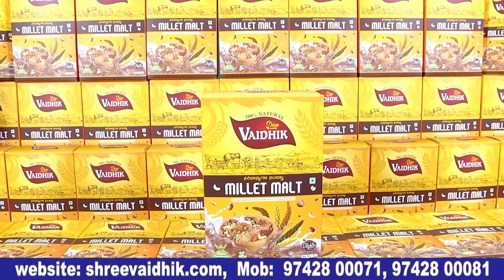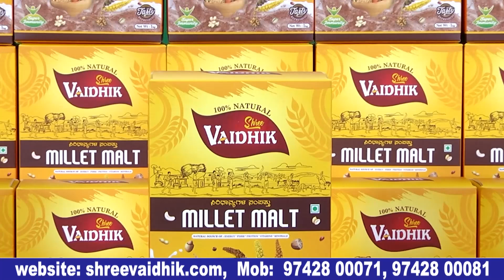ಮೂವಿ ಅಲ್ಟಿಮೇಟ್ ಆಗಿದೆ | Krishnam Pranaya Sakhi Celebrities Premier Show Review | Bulletin Express